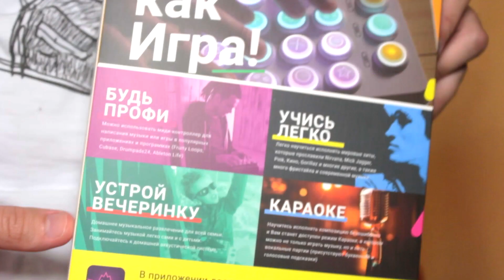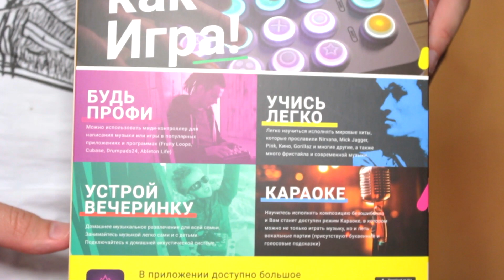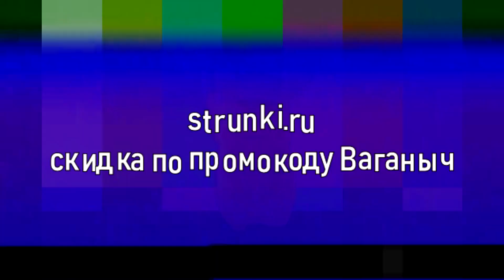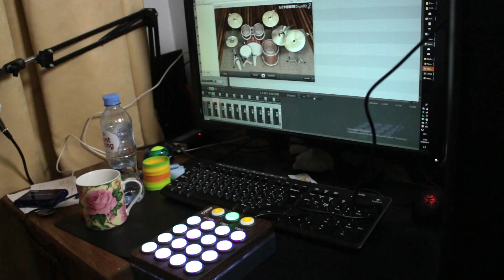Русский MIDI ДРАМПАД с игрой! | rainbo piga music